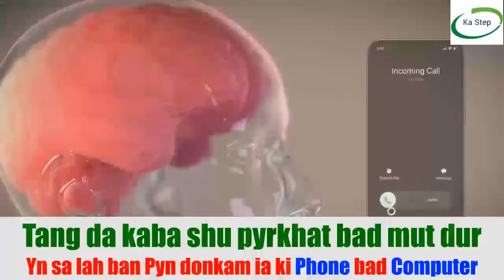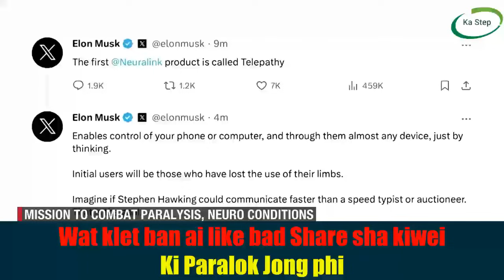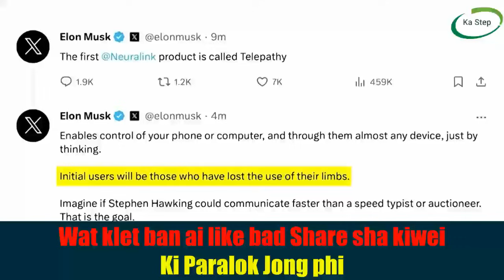Shen yn sa lah ban pyn don kam ia ka ki Mobile phone bad Computer tang da kaba shu pyrkhat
Link ban Install ia ka App Jong ngi

Tang ki Fans u Cr7 Join kane ka link Harum
Tang ki Fans u Lionel Messi Join kane ka link harum
@Whatsapp No.click kane ka link harum.
want to be Friend With You*
peit kane ka video  click kane link harum

Ia jingkordor Khasi Love song official music video ll Ram suchiang&Torina Shadap: 2023
Ngan Kham Jied Nyngkong Official Music video Eibanroy Langstieh & Phiba Lyngdoh
MAWLYNNAI - Wanbhaa X BENJA | DAVE SUMMER
DRAIBAR TAXI
pylling bording
madiang
marang bah
u blom
ka swa
prestone tensong
conrad sangma
myntri rangba ka jylla
jing jia ha mannipur
ka thma ukraine
plug ka ing ha
shah tang ka kali
wad na
 khasi new song
Wanri pangrope
khasi song
khasi gospel song
wan jop sohkhlet new song
Ka Juk
ka flim ka juk return
Sati ksiar
Ka Juk
ka flim rai eh
Iap u Iove you talang
Da iap u Ai love you tang
Shnong shangpung
Ha ka Shnong shangpung bom iap ki pait bah
kynsan kynsan
jingrwai flipkart
jingrwai ailad
Ia jingkordor
kumno ban hack whatsaap
kumno ban kamai pisa ha facebook
kumno ban ioh pisa
ki khubor phylla
ki khubor khasi
ki khubor batesi tv
ki khubor u t7 news
ki khubor shillong mail
ki khubor jong ka ta iew
ki khubor ha ki mat ki mat mynta taiew
ka shillong lajong
kumno ban shna track
kumno ban thep pisa ha atm
kumno ban sei pisa atm
kumno ban kamai pisa online
jingpang ba phylla
ka sorkar ba bamsap
jing ka jing bam sap
ki seng bha lang
ksu
hito
jah u bah
paw u bah
paw ka
jngoh kai pyrthei
jing mut
jur ka jingia khih
yn khang ka sorkar
ka step channel
ki khubor sport
u bah ardent
u amazing kurbah
ka flim kohwah nongsor
kumno format ia ka phone
shah shoh ki khynnah khasi
shah shuba nong ai
shah kem
shah rah
wanjop new song
ram new song
kit new song
ki khana shaphang
ki khubor nongsain hima
ki khubor wyrta
nongsain hima
batesi tv
t7 new
sangsot u pyrtah
jingieid ba nynla
khasi
pnar
bhoi
war
maram
shah kem
la pyn hap pyrda
buh maw nongrim
marangbah funny
madiang funny
ha sohrah
ka nehu
ka shillong collage